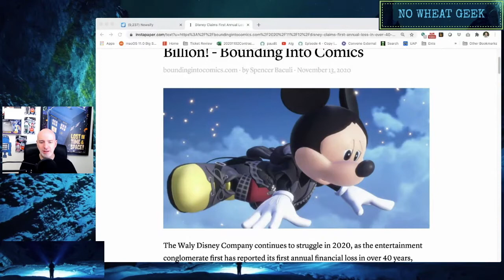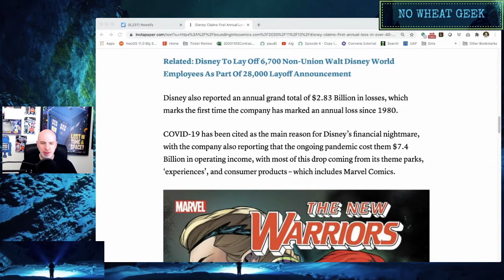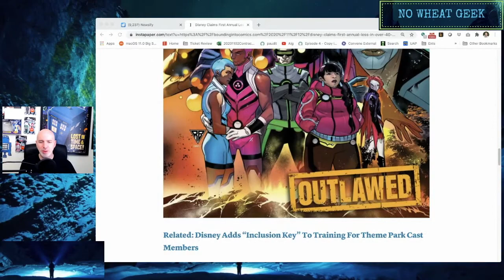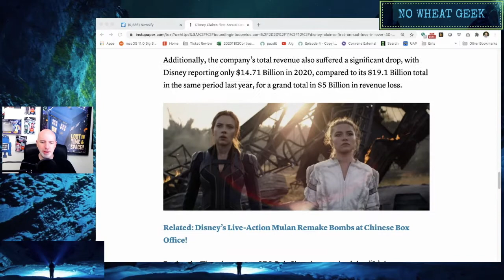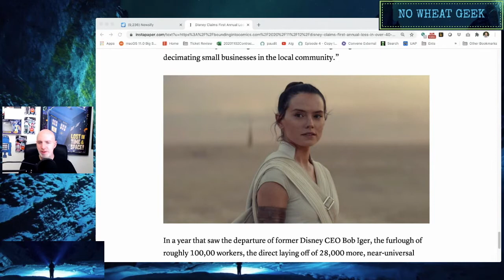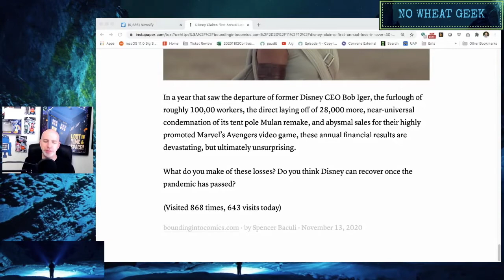Disney Loses BILLIONS! What Is To Blame? (It Might Not Be What You Think)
Disney reported HUGE losses with their latest financial results - But is it just... You Know What. that kept them from profit? While certainly a factor... let's get into WHAT ELSE is taking down the mouse.